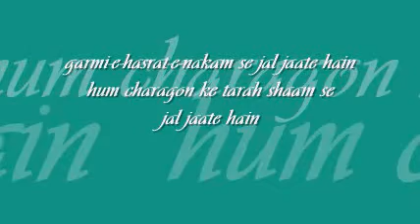garmiye hasrate | pankaj udhas | live version : : Music India stereo OST from LP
forever college classics : : garmiye hasrate

title: garmiye hasrate, genre: ghazal, artist: pankaj udhas, lyric: qateel shifai, music: pankaj udhas, label: Music India